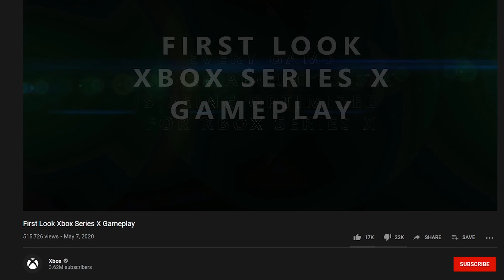How the Xbox Series X Gameplay Reveal Went So Wrong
The Xbox Series X just had its big Gameplay Reveal event and it didn't go so well with the showcase racking up lots of negative feedback with many criticizing the choice of games shown as well as lack of actual gameplay.